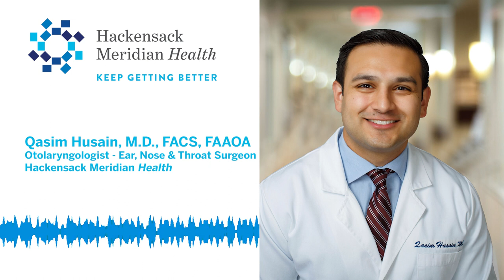Qasim Husain, M.D., Otolaryngologist - Ear, Nose & Throat Surgeon, Hackensack Meridian Health